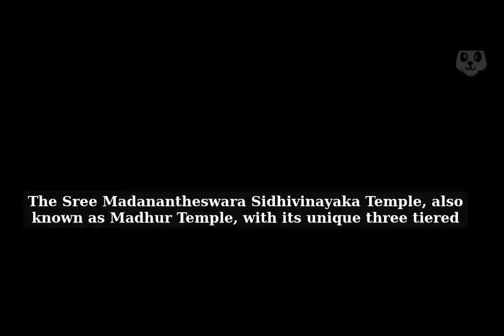Madhur Temple, Kasaragod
The Sree Madanantheswara Sidhivinayaka Temple, also known as Madhur Temple, with its unique three-tiered dome, copper-plated roofing and a cloistered court, rises majestically against the beautiful landscape of the Madhuvahini River. Believed to contain the essence of spirituality, a cleansing dip here is considered to be purifying. The temple situated at Madhur is about 8 km northeast of Kasaragod.